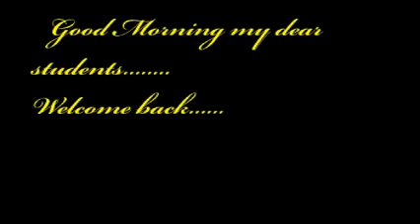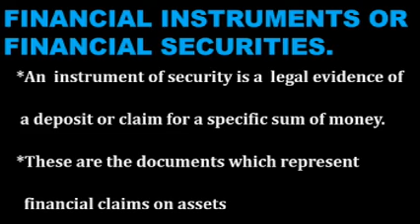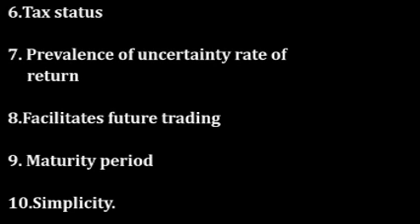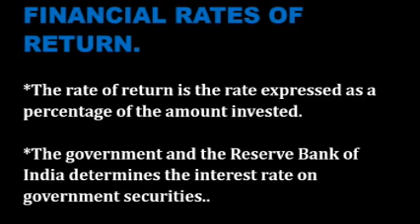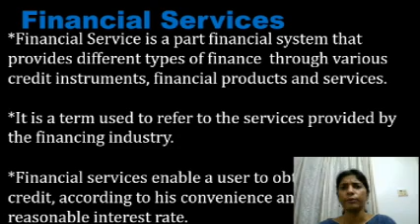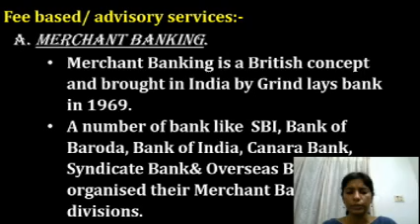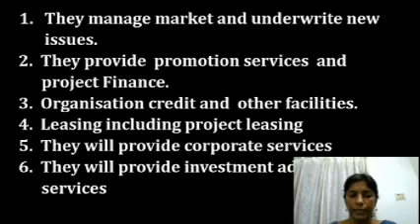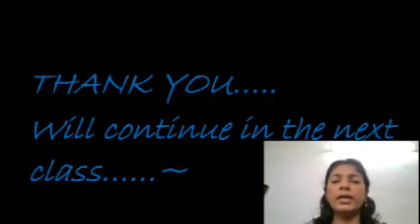S5- Financial Markets and Services- Abha Job- Class-4